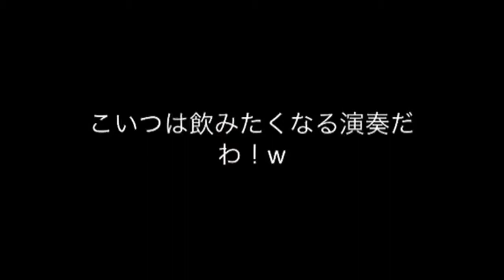エビスビール記念館でオルゴール演奏！？